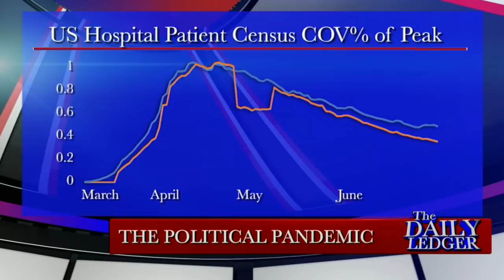Dr David Samadi on Coronavirus Facts v Fiction Part 1